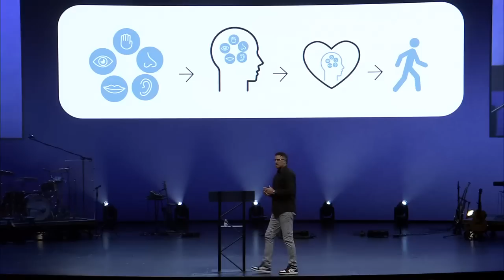How Do I Protect My Heart? | Jonathan "JP" Pokluda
In this message, Jonathan "JP" Pokluda walks us through Proverbs 4:20-27 and poses five questions to help us learn how to better protect our hearts.